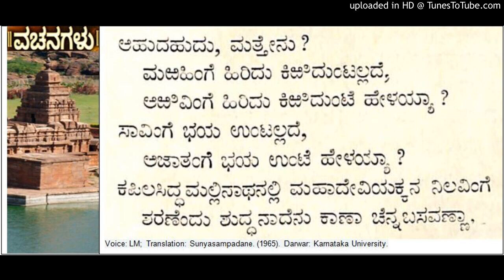Sampadane of Mahadeviyakka - Allama Prabhu Basavanna Cennabasavanna Vachana from Sunyasampadane (56)